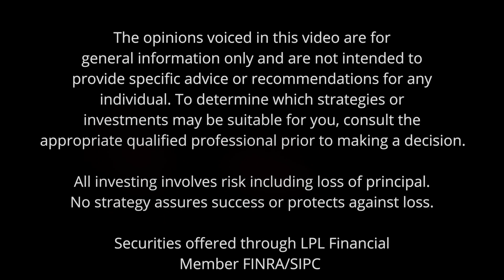Furstenau Financial: How to do Retirement - Special Guests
Join us in talking to Chuck and Betty Baddley about how to do retirement!